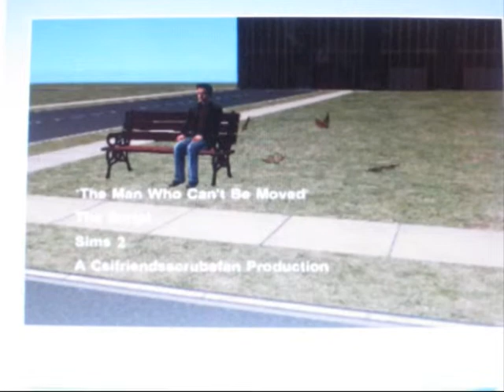The Man Who Can't Be Moved by The Script - Sims 2 Music Video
At the end, it's not the best quality because it kept going black when I published it so I just filmed it from my camera from Windows Movie Player.